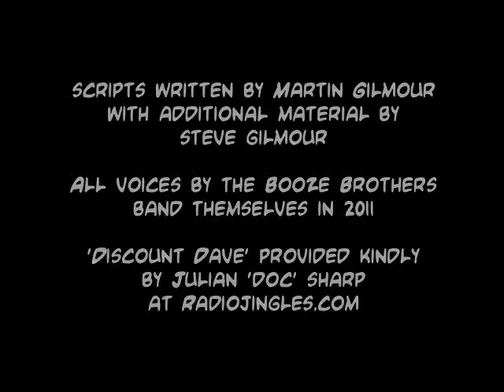Episode Three - Another Hamster In The Wall. The Booze Bro Band of Puppets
Episode 3: Another Hamster in the Wall.
James wants a pet to keep in the flat and Martin gets his psychology and philosophy muddled up.